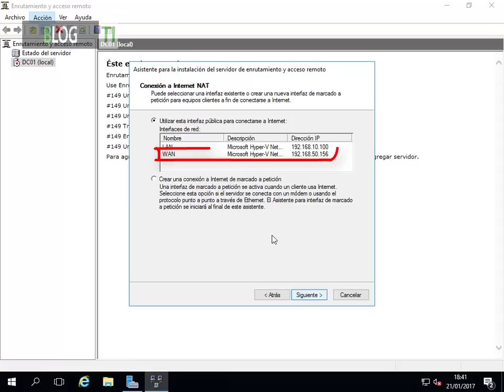18. Configurar enrutamiento como NAT - MINI Curso Windows Server 2016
Seguimos avanzado en el MINI curso de Windows Server 2016 y lo hacemos con un servicio elemental y básico que implementaremos en un gran número de redes de clientes.

En está ocasión trabajaremos con el servicio de Enrutamiento y Acceso Remoto que configuraremos como NAT para dar a los clientes de la red la posibilidad de acceder a Internet.